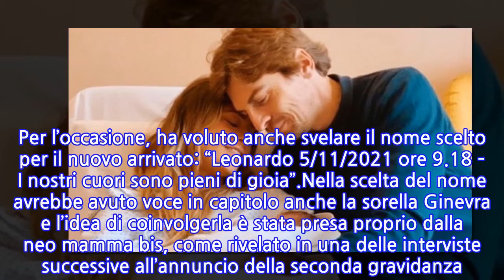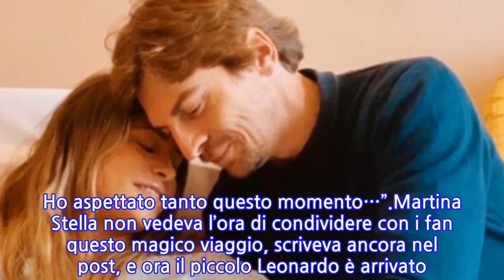È nato Leonardo! L’annuncio della vip arriva con la prima foto di famiglia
Benvenuto al mondo Leonardo. È nato nelle scorse ore il tanto desiderato secondo figlio dell’attrice. Già mamma di Ginevra, che è nata dall’amore con l’ex, ha dato il lieto annuncio su Instagram con la prima foto di famiglia: lei, il marito e il piccolo appena nato. Per l’occasione, ha voluto anche svelare il nome scelto per il nuovo arrivato: “Leonardo 5/11/2021 ore 9.18 – I nostri cuori sono pieni di gioia”.Nella scelta del nome avrebbe avuto voce in capitolo anche la sorella Ginevra e l’idea di coinvolgerla è stata presa proprio dalla neo mamma bis, come rivelato in una delle interviste successive all’annuncio della seconda gravidanza. “Non abbiamo ancora deciso il nome – diceva Martina Stella al settimanale Chi al quinto mese di gravidanza – mi piacerebbe coinvolgere Ginevra… sempre che non ci spari dei nomi assurdi. Sceglierà un nome bellissimo!”.Martina Stella è da poco mamma bis. L’attrice lanciata da Gabriele Muccino non ha mai fatto mistero di desiderare un secondo figlio dopo Ginevra, soprattutto dopo il matrimonio avvenuto nel 2016 con Andrea Manfredonia. La coppia aveva scelto comunque di aspettare un po’ di tempo prima di allargare la famiglia, con l’intenzione di stabilire il giusto equilibrio anche per il bene di Ginevra.Quel momento è arrivato nel 2021 e Martina Stella l’ha comunicato al suo pubblico social mostrando per la prima volta il pancione: “La nostra famiglia si allarga e noi siamo pieni di felicità! Molti di voi sempre attentissimi avevano intuito qualcosa in questi mesi…. e confesso che non è stato facile non fare spoiler per tutto questo tempo. Ho aspettato tanto questo momento…”.Martina Stella non vedeva l’ora di condividere con i fan questo magico viaggio, scriveva ancora nel post, e ora il piccolo Leonardo è arrivato. Dopo il parto, avvenuto nella mattinata del 5 novembre, l’annuncio con tanto di foto del piccolo, ritratto poi tra le braccia amorevoli del neo papà. Boom di congratulazioni, anche dalle amiche vip come Caterina Balivo e Laura Chiatti.
INFORMATION
• Source: caffeinamagazine